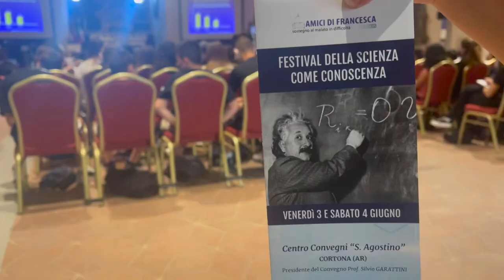Cortona, due giorni per parlare di «Scienza come conoscenza»